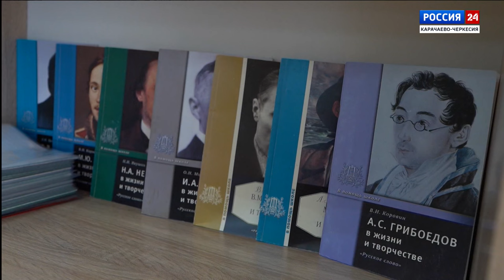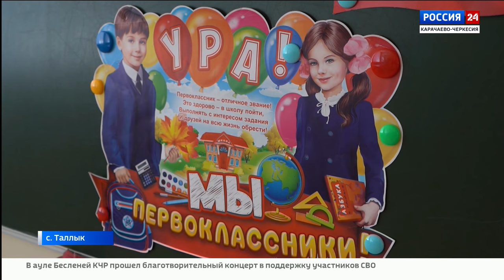"Вести Россия 24" Эфир от 22.08.2024